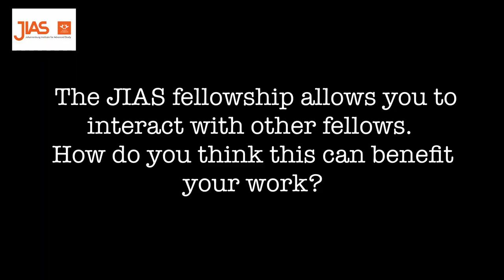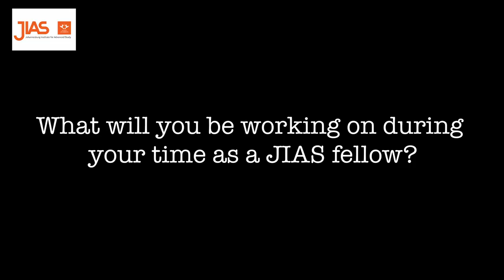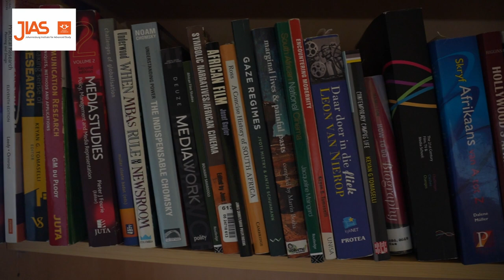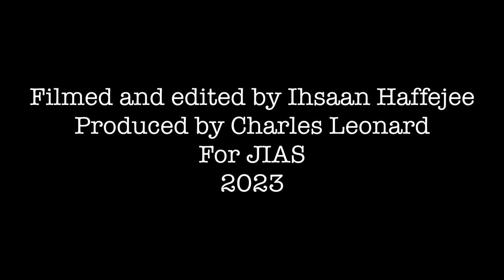Interview with Dr Anna-Marie Jansen van Vuuren, a 2023 JIAS Writing Fellow